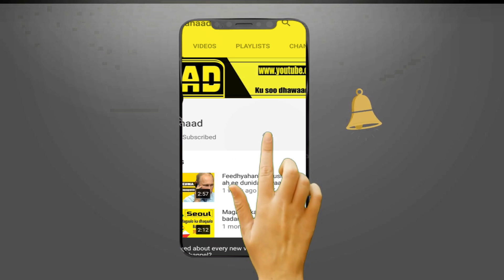Dalal ay Soomaaliya heshiis dhex dhigtay iyo kuwa ay xoreysay | 5-aad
Waa barnaamijkeenii Taxanaha ee Soomaali Baan ahay qeybta 5-aad.
Barnaamijkaan waa mid aan ku soo qaadano xogo kooban.